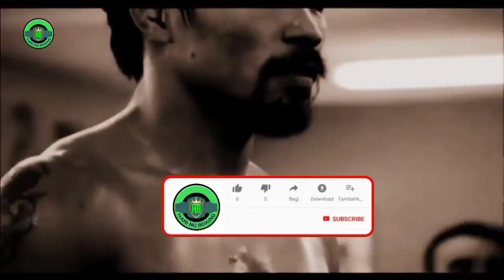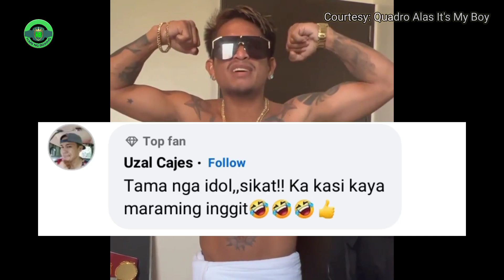NAKU PO! Casimero, NANGGIGIL sa mga HATERS | Magsayo, HINAMON si Navarette at Santa Cruz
Former three division champion John Riel Casimero blasts his haters.

Former WBC Featherweight champion Mark Magsayo calls out current WBO Superfeatherweight champion Emmanuel Navarrete and former four-division champion Leo Santa Cruz